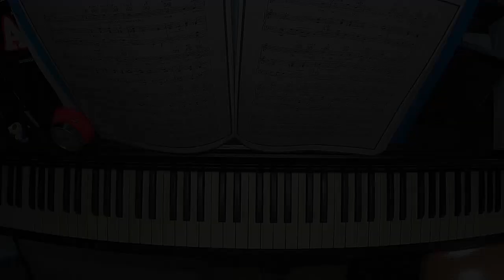Song piano【A FOGGY DAY】by GEORGE GERSHWIN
今回はGEORGE GERSHWIN作曲、IRA GERSHWIN作詞のA FOGGY DAYを演奏してみました。